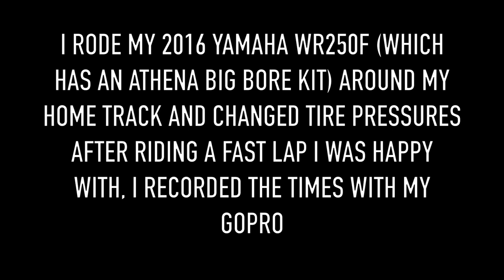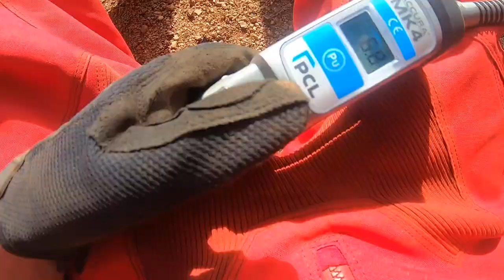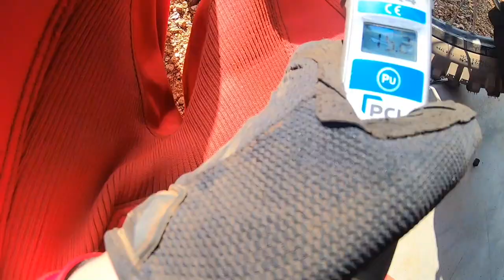SRP| tire pressure experiment wr250f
srp